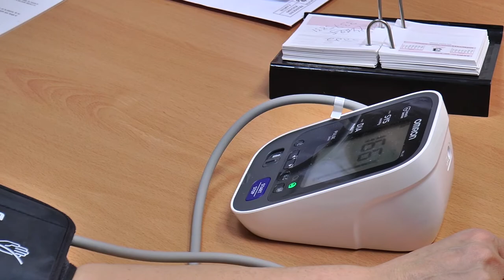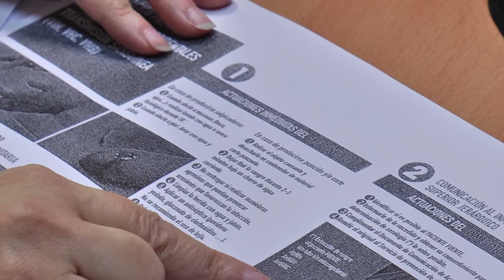Enfermería del Trabajo en un departamento de salud | Cecova TV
La Enfermería del Trabajo es una especialidad enfermera que aborda los estados de salud de los individuos en su relación con el medio laboral. Formar e informar sobre los riesgos de cada puesto de trabajo, la atención y registro de accidentes con riesgo biológico, el estudio del contacto de enfermedades infecto contagiosas, etc. son algunas de las funciones de la Enfermería del Trabajo.